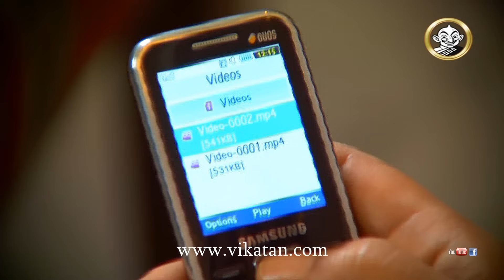Deivamagal Episode 138, 08/10/13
Deivamagal Episode 138, Tamil Serial, SUN TV
Produced by - Vikatan Televistas Pvt. Ltd., Chennai, INDIA.

Moorthy tactfully gathers the information about Prakash's government job 00:06
Sathya notices shocking news flashed on television 05:34
Moorthy shows the video about Prakash to Gayatri 07:31
Gayatri got a strong evidence which turns Ekambaram against Prakash 11:39
Sathya rushes to hospital to see Annapoorani 16:44